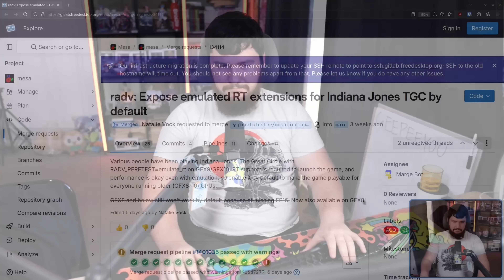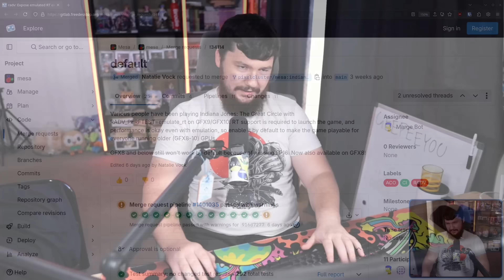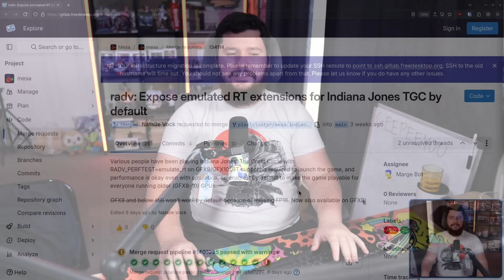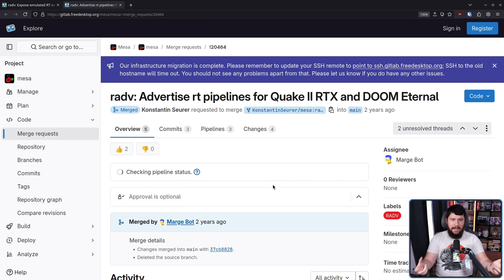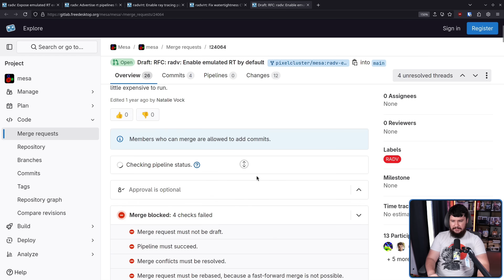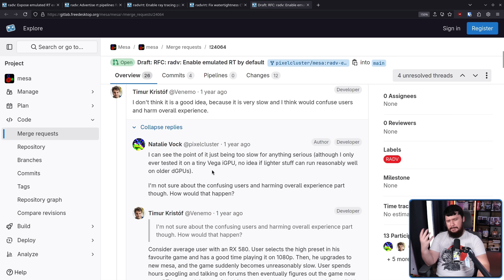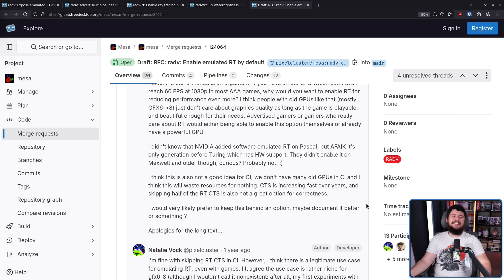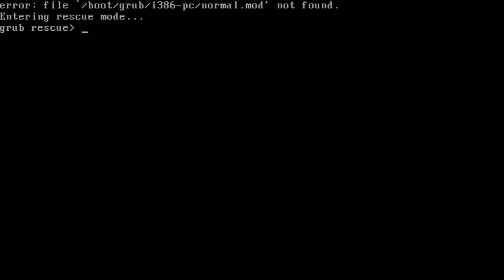Mesa Enables Raytracing On Ancient AMD GPUs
Maybe you shouldn't do so because it'll be a bit slow but for a while now you've been able to run raytracing on AMD gpus that do not support it, even being enabled by default now in the one game that requires it Indiana Jones and The Great Circle

Credits
🎨 Channel Art:
Profile Picture: